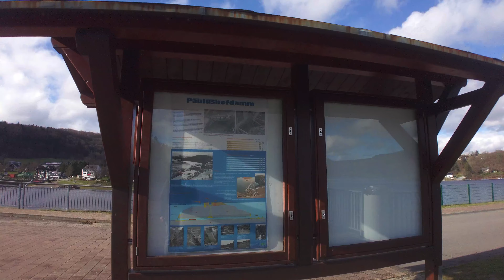A Journey through Eifel's National Park | Rurberg | Rursee Germany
Rursee is a picturesque reservoir located in the western part of Germany, specifically in the state of North Rhine-Westphalia. It is nestled amidst the lush landscapes of the Eifel National Park and is one of the largest reservoirs in the country.

Rursee is renowned for its stunning natural beauty, encompassing crystal-clear waters surrounded by verdant forests and rolling hills. It offers various recreational activities such as boating, sailing, fishing, and hiking, making it a popular destination for outdoor enthusiasts and nature lovers alike.

Rurberg is a quaint lakeside village located on the northeastern shore of Rursee. It boasts scenic views of the reservoir and provides opportunities for water sports and boat tours. Visitors can explore its waterfront promenade, enjoy local cuisine at cafes and restaurants, and immerse themselves in the tranquil ambiance of the surrounding countryside.

The Paulushofdam is a notable structure located in Rurberg, which is situated along the shores of the Rursee reservoir in the Eifel region of Germany. The Rursee, a picturesque body of water, is surrounded by dense forests and rolling hills, making it a popular destination for outdoor enthusiasts and nature lovers alike.

The Paulushofdam serves as a vital component of the Rursee's infrastructure, helping to regulate water levels and maintain the reservoir's stability. Constructed across the Rur River.

00:00:00 Rursee from the air
00:00:20 View from the Paulushofdam
00:00:45 Walking towards the outdoor swimming pool
00:01:16 Hiking in the hills at the other side or rurberg
00:01:46 waterfall coming down from the hill
00:02:28 Paulushofdam from the air